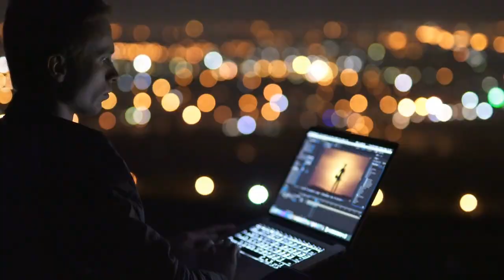Yêu Long Cổ Đế Tập 36 | Chương 1039 - 1067 | Truyện Tiên Hiệp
Truyện Yêu Long Cổ Đế tập 36 từ chương 1039 đến chương 1067

00:00:00 Chương 1039: Là ta sai rồi sao?
00:06:48 Chương 1040: Đối chiến Long Hoàng cảnh!
00:13:41 Chương 1041: Diệp gia
00:20:30 Chương 1042: Thực lực chân chính!
00:27:16 Chương 1043: Không biết tự lượng sức mình!
00:34:06 Chương 1044: Nam Hồng đột phá
00:41:38 Chương 1045: Mơ mơ màng màng
00:48:25 Chương 1046: Ngươi dám sao?
00:55:21 Chương 1047: Thiếu ngươi một cái xin lỗi!
01:02:06 Chương 1048: Đi tới Vân gia
01:08:50 Chương 1048: Đến
01:15:29 Chương 1049: Tin tức truyền ra
01:22:20 Chương 1050: Gặp lại Vân Thiên Thiên
01:29:08 Chương 1051: Ba trăm linh thạch
01:36:14 Chương 1052: Ta chờ ngươi
01:43:15 Chương 1053: Danh tiếng còn chưa đủ lớn a!
01:50:07 Chương 1054: Phách lối bắt chẹt
01:57:06 Chương 1055: Lại là Tô Tôn! ! !
02:03:58 Chương 1056: Thánh Linh điện (3 càng! )
02:10:54 Chương 1057: Địa vị chuyển biến (4 càng! )
02:17:45 Chương 1058: Tâm tình (5 càng! )
02:24:35 Chương 1059: Xong rồi!
02:31:29 Chương 1060: Đủ hào! (2 càng! )
02:38:24 Chương 1061: Trình Dục thỉnh cầu (3 càng! )
02:45:05 Chương 1062: Sinh tử trên đài (4 càng! )
02:51:53 Chương 1063: Chu Thần (5 càng! )
02:58:52 Chương 1064: Ra tay (1 càng, cầu phiếu đề cử! )
03:05:57 Chương 1065: Nghiền ép Tả Phi (2 càng, cầu phiếu đề cử, cầu đặt mua! )
03:12:57 Chương 1066: Thảm thương người, tất có chỗ đáng hận!
03:19:40 Chương 1067: Dùng linh thạch nện! (4 càng! )